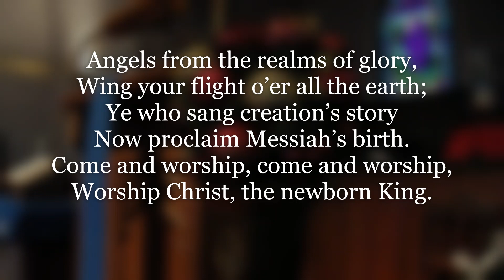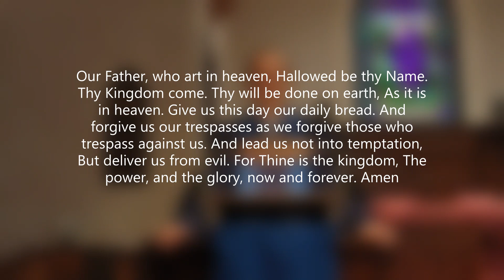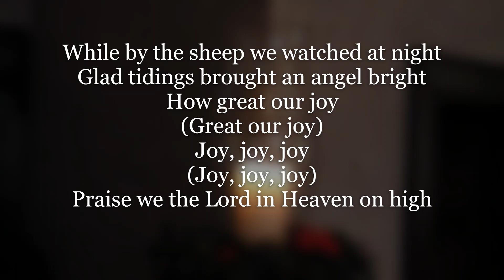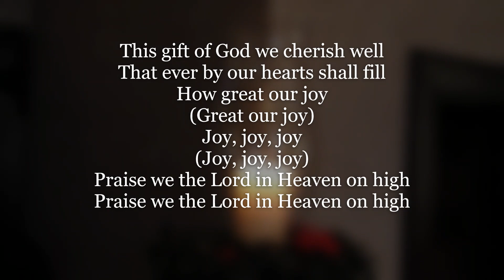TRINITY CHURCH of MIAMISBURG December 13, 2020 Worship Service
Third Sunday of Advent - Joy